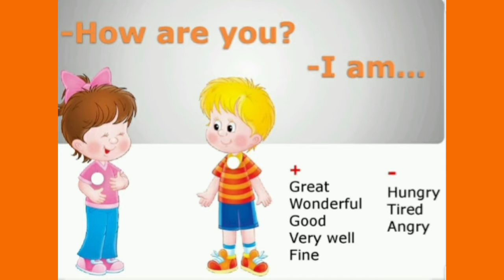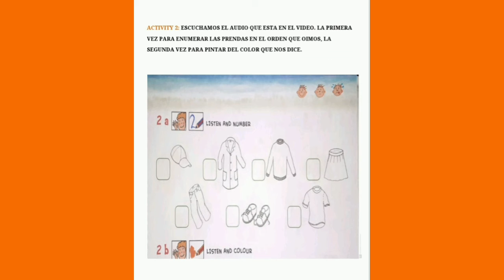Inglés 2do 13-10